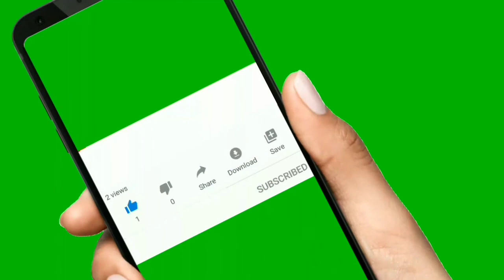Nikita Thukral Biography In Telugu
Nikita Thukral Real Story | Telugu Tech Tu

Nikita Thukral Indian Film Actress.

Hii Friends I explained About Nikita Thukral Biography In Telugu. Nikita Thukral Real Life Story In Telugu.